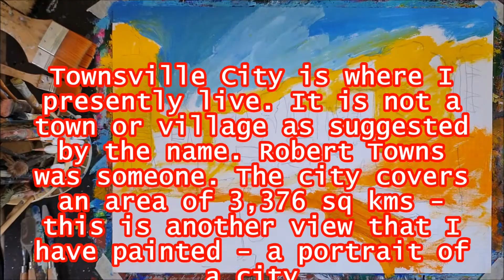123 of 365 - Year-Long Daily Painting Challenge - Townsville is not a town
As I go further into this year-long challenge there will be certain broad motifs I will do as I enjoy them. They include Impressionistic landscapes, some abstract or Neo-expressionist; all kinds of animals; local views to show you where I live, these will include many seascapes as I live near the sea; people portraits, some with pets, others because they interest me; still life especially flowers and other subjects of that kind.
I see my work as a way of observing the world about me because it interests me beyond what is obviously seen. I aim for an expressive manifestation rather than clarity or realism in my artwork. My fast-painting style does not try to catch every detail, but rather a glance. After all, I was born in the great Modernist era where abstract expressionism created a new view of the world. However, I would use Imaginative Art to describe my artwork; I use my memories, and I maintain a sketch notebook for ideas and scenes that I can use. As well, I made ceramic creatures for many years and it was my practice to keep an artist notebook.
Post-Modernism stated, nothing is new, nothing is truly original, and re-creation is the norm so rather than be bothered by this; everything is available to play with. Art practice’s role is self-discovery and self-expression. The paintings are done on heavy canvas-style papers which range from cotton to synthetic, and Gesso on thick recycled acid-free surfaces.
Serious painting or any other form of artwork is generally a solitary activity. Autistic people may appear as self-absorbed in intellectual clouds which seems to make our behaviour seem selfish which I find mean of others to think. All my life I have shared things, skills, and time without wanting thanks because it makes me feel uncomfortable being in social events. Eventually attacking people like me diminishes our need for connection with others, we just give up. I have given up – I am not very social. Too many people with problems have scapegoated me to this point. Time instead to do what I have always done artistically alone, more public, but still maintain my distance. I recognise that these videos will have a limited audience; however, my intention is based on other things like keeping a record of my art practice. One just gets on with life. These videos are uploaded and scheduled for 9am Eastern Australian Time because I find the local library I use to be noisy later in the day, and noise bothers me. I am disturbed by crowds over two. As a result, I only have my website and YouTube, I have problems with other social online media.